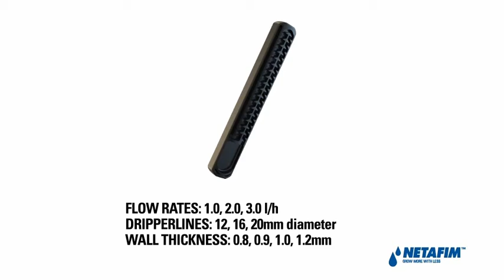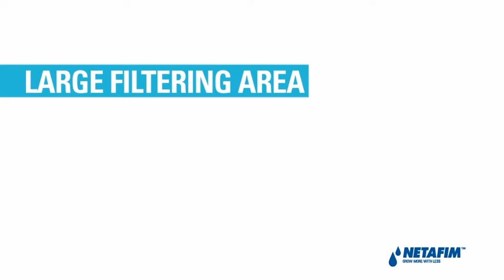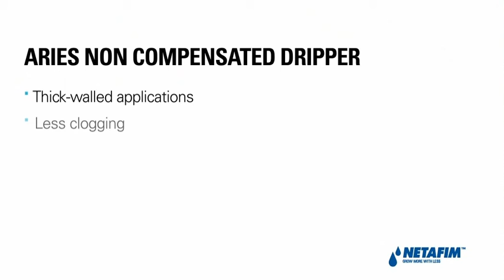Aries™ Dripper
This animated video describes Aries™, Netafim's integral non-compensated dripper for irrigation of deciduous trees and on-surface multi seasonal row crops. Equipped with an innovative TurbuNext™ labyrinth, Aries™ has a flat surface, large filtering area, large water passages, and reliable and uniform flow, which ensures less clogging. In addition, Aries™ has ISO 9261 standard compliance, ensuring a longer product life and improved cost efficiency. The Aries™ integral dripper improves crop quality and yields and increases revenues and profitability.